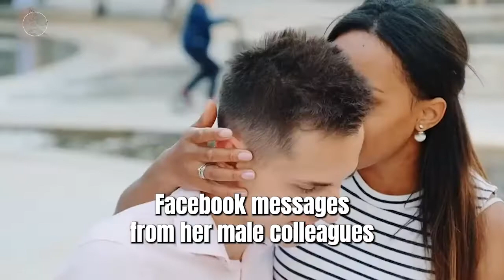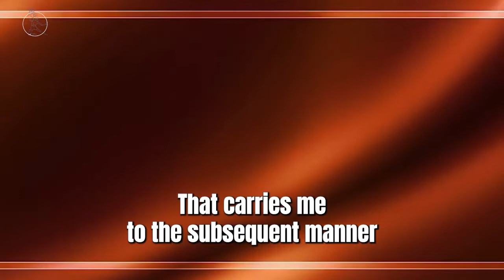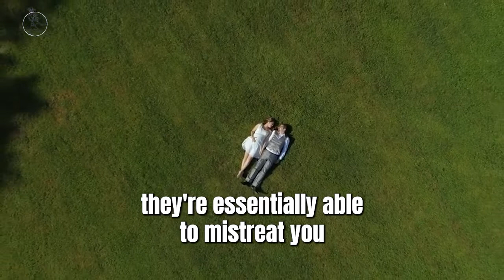BIGGEST Red Flags You MUST AVOID In Modern Women (MGTOW)